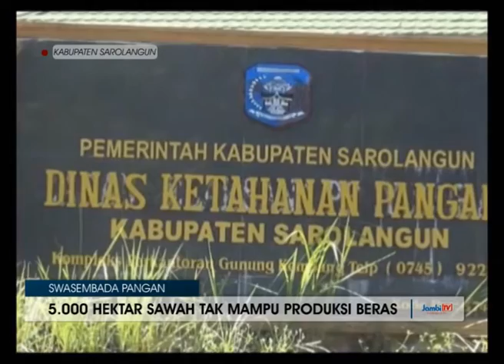5 000 HEKTAR SAWAH TAK MAMPU PRODUKSI BERAS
KABUPATEN SAROLANGUN SUDAH MEMILIKI LEBIH KURANG 5000 HEKTAR SAWAH YANG TERBENTANG DI SETIAP KECAMATAN  NAMUN JUMLAH YANG LUAS TIDAK SERTA MERTA MEMBUAT KABUPATEN INI MEMPRODUKSI BERAS LEBIH BANYAK